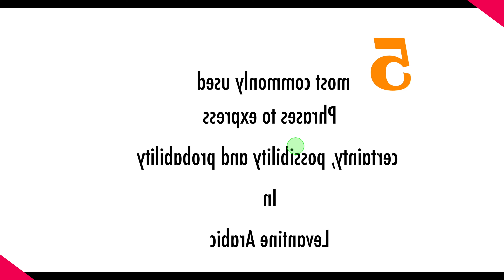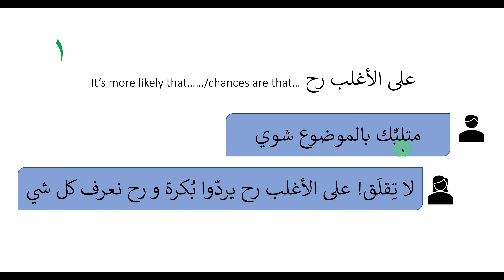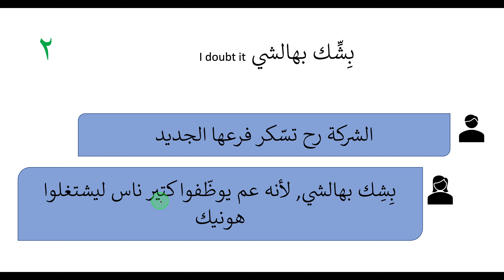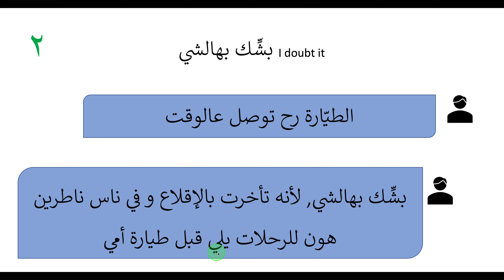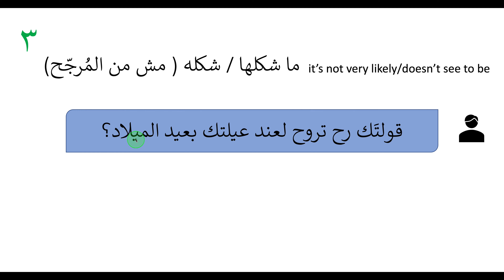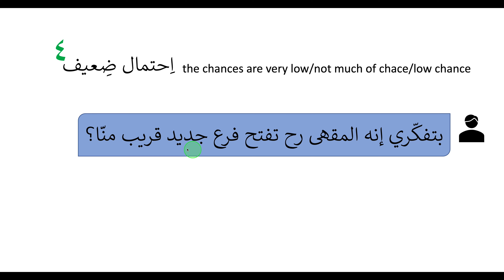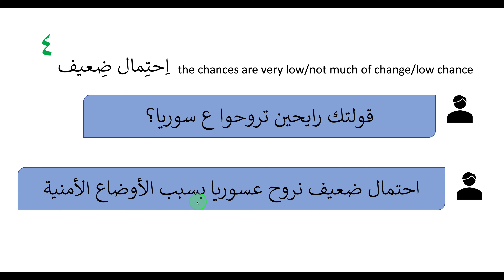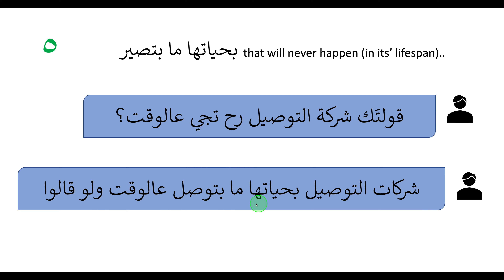5 most commonly used phrases to express possibility and probability In Levantine Arabic Part 2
In this session, you will learn the 5 more most commonly used phrases to express certainty, possibility and probability In Syrian Arabic.

things that you should know:

- 30 Most important phrases in Levantine Arabic

denbetingededompåsyrisk-arabisk
derbedingteSatzaufSyrisch-Arabisch
- frases más utilizadas para expresar certeza, posibilidad y probabilidad en árabe levantino
-  phrases les plus couramment utilisées pour exprimer la certitude, la possibilité et la probabilité En arabe levantin

- am häufigsten verwendete Ausdrücke, um Gewissheit, Möglichkeit und Wahrscheinlichkeit auszudrücken Auf Syrisch-Arabisch

Thanks